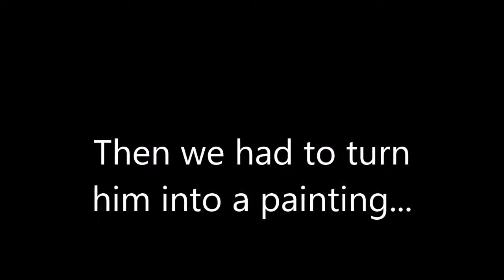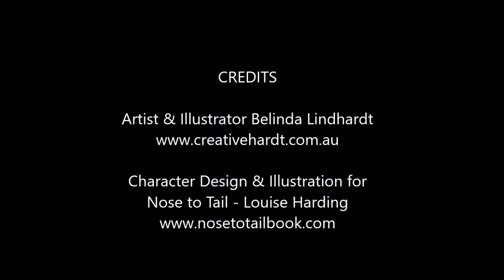Painting the 'Illy' character from the Nose to Tail Book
This guy is Illy. He is a dog we created for lllustrations for the book: Nose to Tail - A Holistic Guide to Training your Dream Dog.

Illy took a bunch of different considerations to come to life as a he had to be able to do a bunch of stuff in the book as well as good looking. In the book he is black and white and we exists as a digital illustration but here I wanted to take him into a painting. So here you go here is the creation process I hope you enjoy.